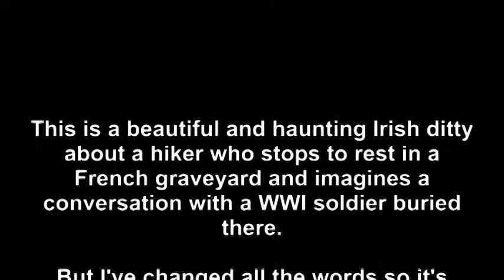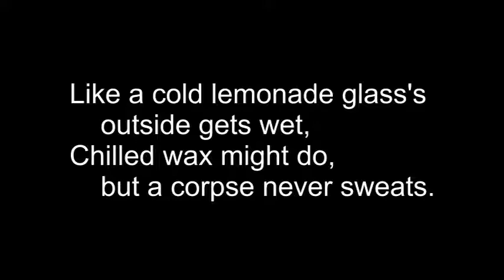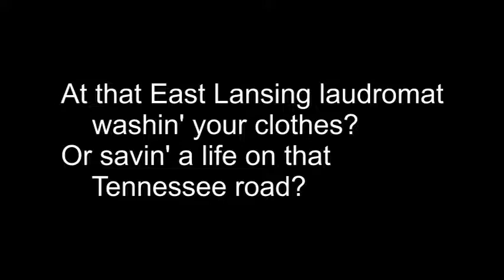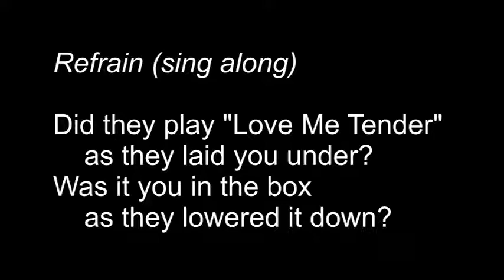The Green Hills of Graceland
This is the 2000 edition of my Irish Guy series of songs.  Sung (if you can call it that) to the tune of Eric Bogle's "The Green Hills of France," it is an anthem to Elvis theories.